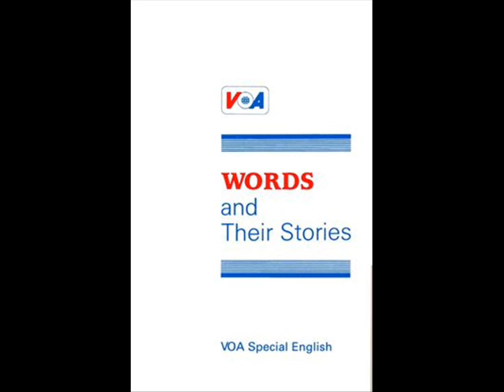Where Did 'OK' Come From?